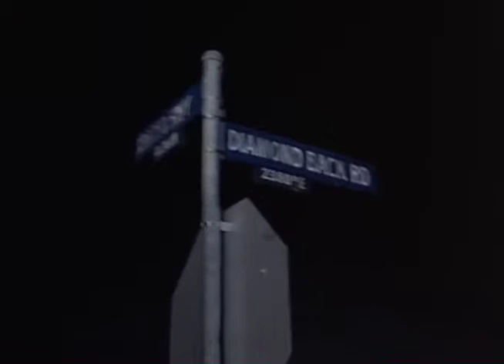1987-03-26: Culture Prep The Colbys Flying Saucer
Another example of a SOAP-OPERA hosting an alien abduction as a way to assist humans in recognizing the ancient Sumerian immersion and purification rituals with soap were a legacy from a paleo-contact event as per Enoch and Enmeduranki.

In the second season finale of The Colby's, which is then promptly cancelled, Fallon Carrington Colby (actress Emma Sams) ends up stranded in the desert where she is invited aboard a spaceship.

Transcript

Operator: Operator may I help you?

Fallon: I'm calling from my car.  I'm in the middle of the desert at the junction of Route 61 and... Diamond Back Road.  I'm having trouble with my engine.  Its dark, and I need help.  Can you get me the number for the nearest...

Operator: Sorry, I can hardly hear you.

Fallon: I said I need help.

TZTOZTTH.ZZHZ..ZETH.ZZNZ